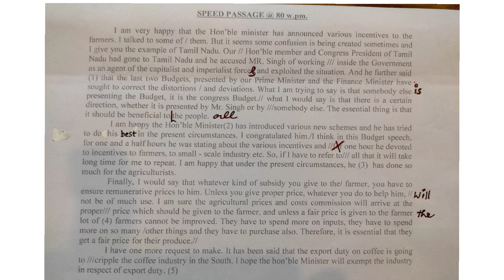80 WPM English Shorthand Dictation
u can prepare for all the competitive exams with the help of this dictation.
By using Grammalogues, Contractions and the Advanced Phraseography u can raise your speed in taking down the notes. The better and faster u make the outlines the easier it will be for u to transcribe the matter. This is the topmost secret of this trade.